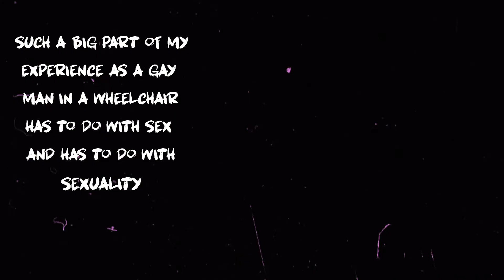Carson Tueller On The Intersection of Sexuality and Disability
Carson Tueller, a disabled LGBTQ advocate, speaks to Chaos+Comrades about the intersections of his identity. Born and raised in Salt Lake City, Tueller came out as gay to his parents only months before an accident left him paralyzed. Now, he speaks to C+C about the challenges of navigating New York City in a disabled body, what sexuality means to him and how he believes visibility can improve.